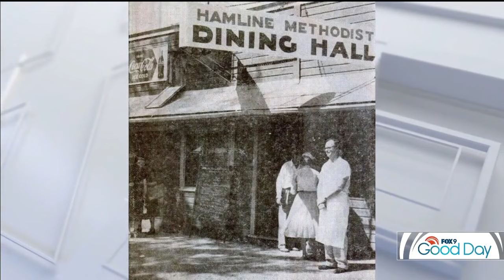Melissa Peterman plays 'Person, Place, or Thing'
Melissa Peterman joins FOX 9 Good Day to chat about her new gameshow, "Person, Place or Thing," and the Minnesota State Fair.